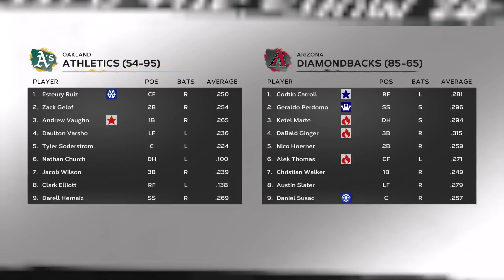There's Been A Robbery In Right Field! MLB The Show 24 RTTS #181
Is flying out to right field the only thing I can do in this series?